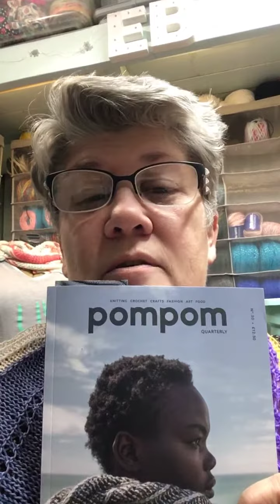Vlogust #26 Keeping it real!